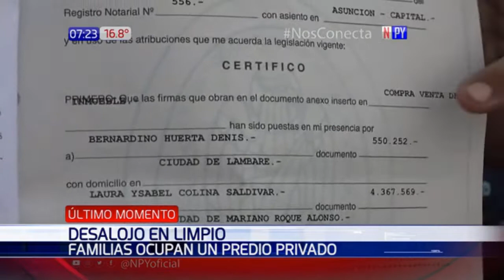Desalojan a más de 50 familias de una propiedad privada en Limpio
Algunas adquirieron legalmente parte del terreno.